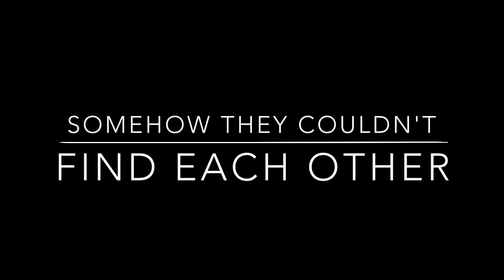TEAM HUNGER GAMES #3